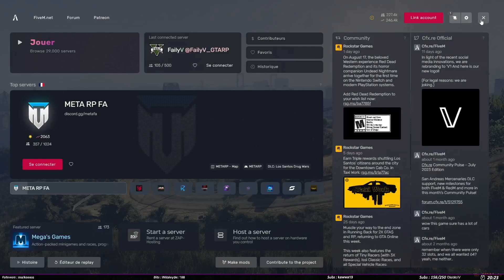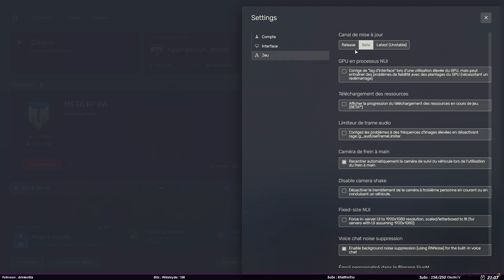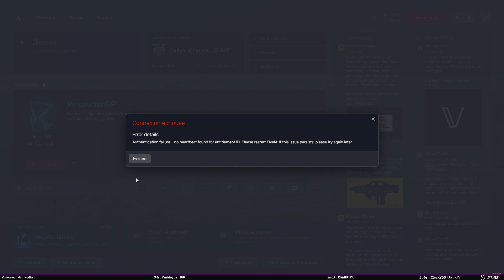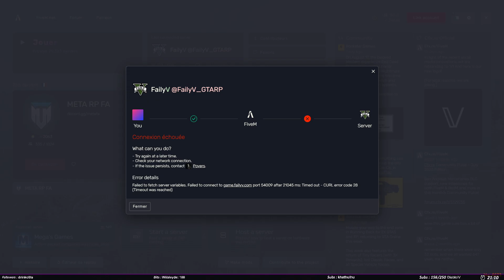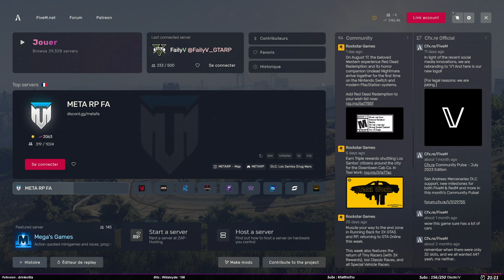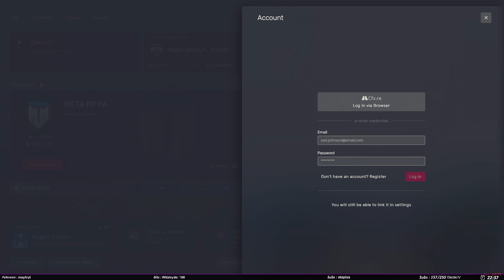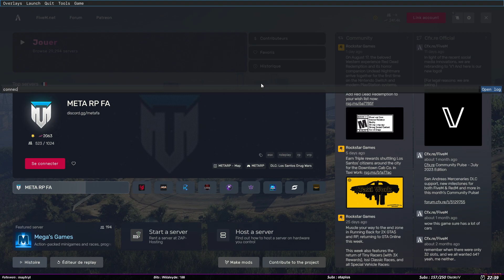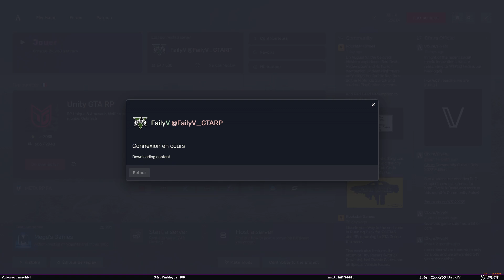[FailyV] Les derniers stream sur FailyV (3).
Rediffusions Twitch de MissCliick_ sur GTA RP !